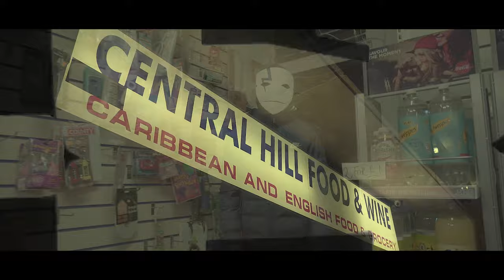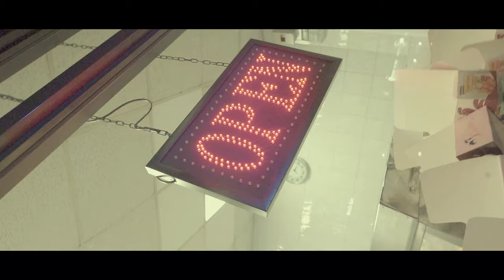(Csc9) GetBusy - Like Melly (GipsyHill) (Music Video)